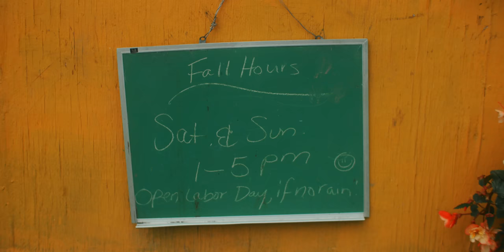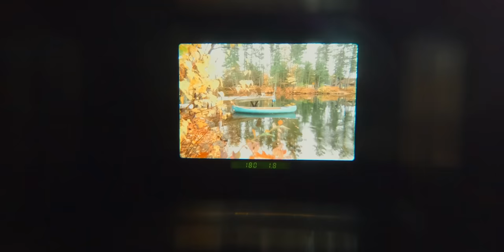Autumn in Rural America 🍂 Best Fall Foliage in the World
Ride along with me in my old blue truck as we drive through peak fall foliage and I show you the best fall color in the world.

00:00 epic fall aerial footage
01:20 first signs of fall color
03:15 foliage hunting in southern Vermont
06:40 The Best Autumn Secret
07:30 maple tree lined dirt road
08:00 autumn in the Adirondack Mountains
09:20 secluded all-glass treehouse
11:15 fall backroads in New York
12:30 colorful leaves in the Berkshires
13:30 fall canoe paddle
15:05 small town autumn festival
16:50 farm stand dinner
19:20 peak fall foliage in Vermont
20:05 private ;pond-side log cabin
23:40 epic autumn sunrise
25:40 driving winding fall roads in old truck
26:40 covered bridge in Vermont
27:30 pumkin patch and corn maze
28:11 small town at blue hour
28:30 autumn leaves falling on vintage vw bus
31:10 fall foliage in New Hampshire

Songs in the order they appeared:

Sentiments de printemps- Magnus Ludvigsson
Where we used to wander- William Claeson
The bog- Roy Williams
The old dirt road- bo the drifter
Wet sock- Martin landstrom
Them old stars- these old bones
Earthbound- victor lundberg